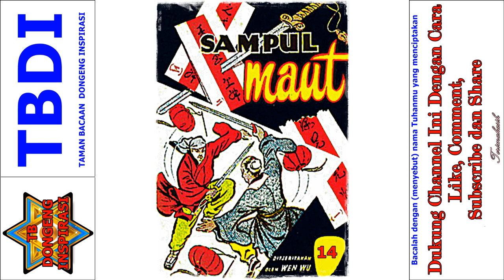Seri Cerita Silat Misteri Para Pendekar Jilid 14